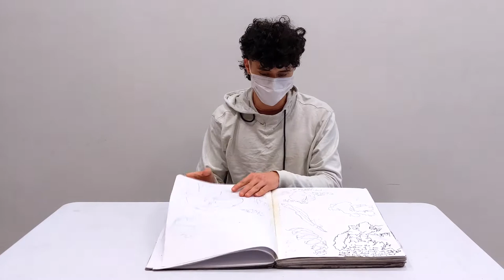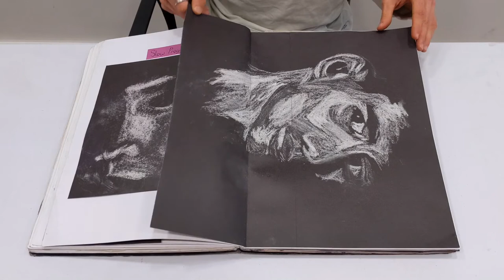Portfolio Presentation 2021 Daragh Schokman